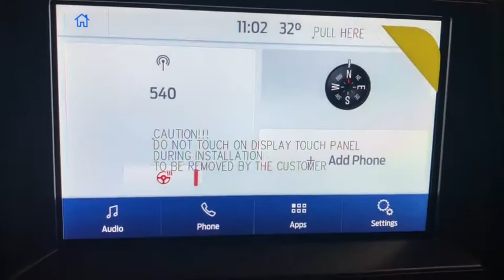2020 Ford Expedition Max Woodstock, Crystal Lake, McHenry, Huntley, Lake in the Hills, IL 2700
Black New 2020 Ford Expedition Max available in Woodstock, Illinois at Bull Valley Ford. Servicing the Crystal Lake, McHenry, HUntley, Lake in the Hills, IL area.
2020 Ford Expedition Max XLT - Stock#: 2700 - VIN#: 1FMJK1JT8LEA97433

1460 South Eastwood Dr.

 Not all customers may qualify for all rebates listed, see dealer for details. Price includes: $1250 - Ford Credit Retail Bonus Customer Cash. Exp. 01/04/2021 $2000 - Retail Customer Cash. Exp. 01/04/2021